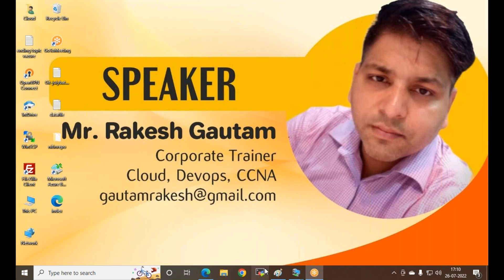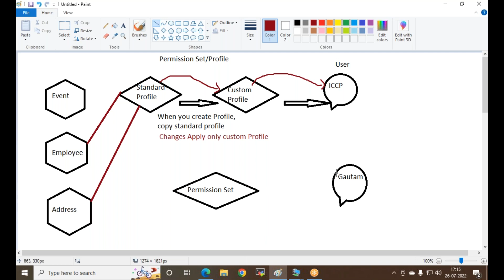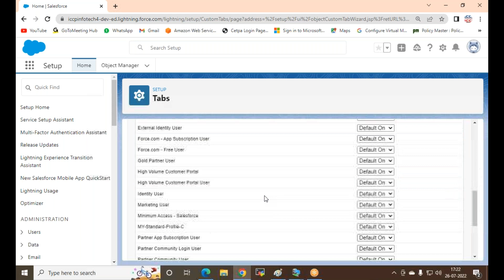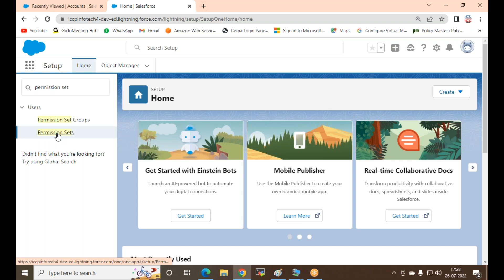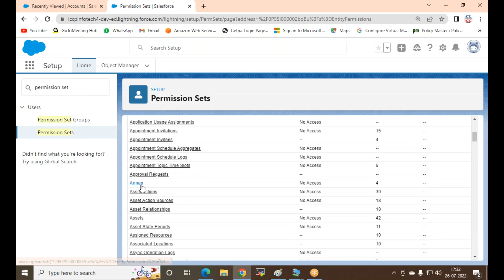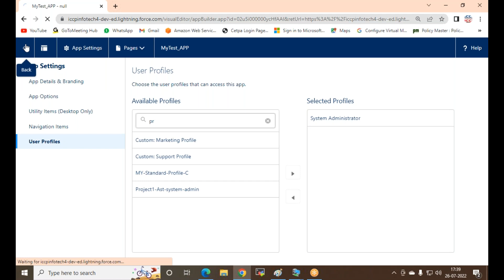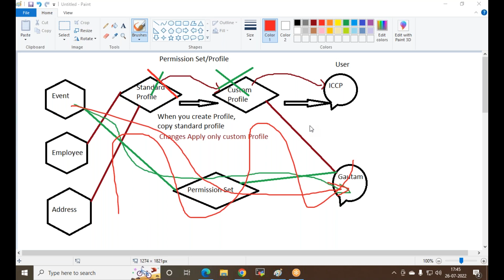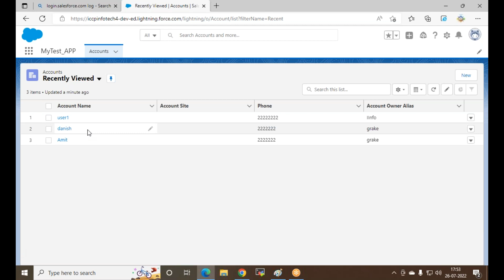Salesforce Admin Session 11 Security Model Part 4 Permission Set and Profile